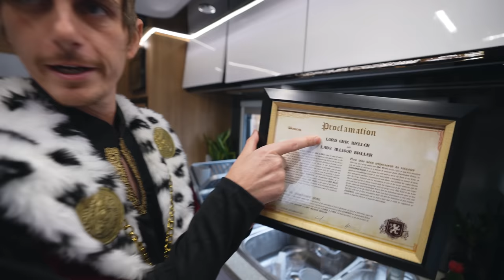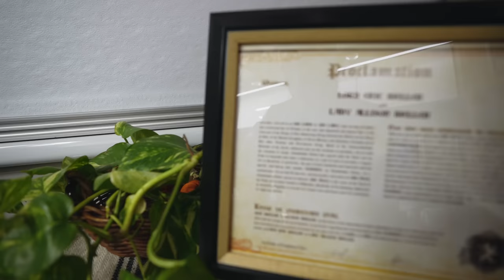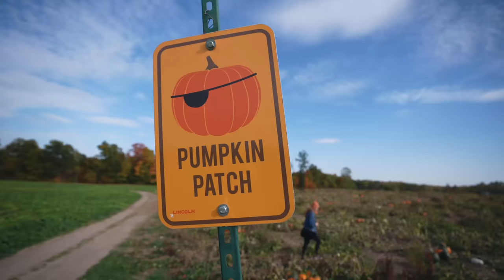We’re Back to FULL-TIME RV Life! - Traveling to Our 8th US State: Indiana!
We're so happy to be back to our trusty travel trailer!